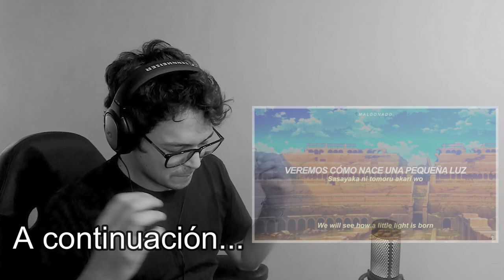ELEGANCIA HECHA OSCURIDAD | MÚSICO REACCIONA A SHUUMATSU NO VALKYRIE ENDING 1 - Fukahi - SymaG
🚩 Apoya al canal y accede a contenido exclusivo y ten poder de voto para las siguientes reacciones:

ENDING 1 DE SHUUMATSU NO VALKYRIE!

*Mis videos son más reacciones que análisis musicales, si en el video menciono distintos aspectos de la canción sólo es un agregado, yo no realizo deconstrucciones musicales, sólo reacciones.*